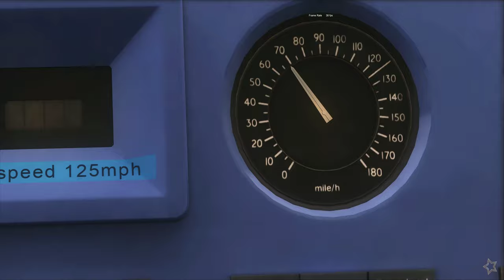RailPunk - West Coast Mainline Thrash - APT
This is RailPunk

Train Simulator 2020, but not as you know it...

 - 4k resolution
 - All graphics options maxed out
 - RWenhancer Pro with custom configuration
 - Dedicated PC tuned for Train Simulator
 - i7700k @ 5GHz, GTX 1080, 16GB RAM
 - Every Armstrong Powerhouse upgrade pack
 - Numerous 3rd party add-ons
 - Many freeware patches

If you want the RailPunk (Gold Star Trains™ Standard) Train Simulator experience, you'll need this thread

The RailPunk RW Enhancer config is attached to the bottom of the thread. Happy driving :)

Advanced tilting train, the Intercity APT takes a thrash along the West Coast Mainline.

Gold Star Trains™ is a trademark of RailPunk Ltd